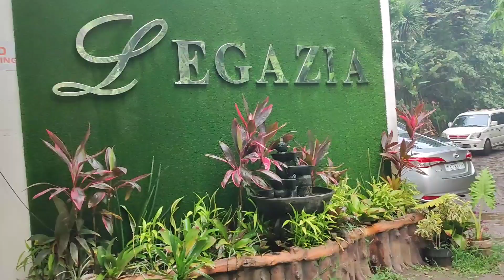uwian na super enjoy.. @The Terraces by Legazia formerly Villa Sylvia Resort..